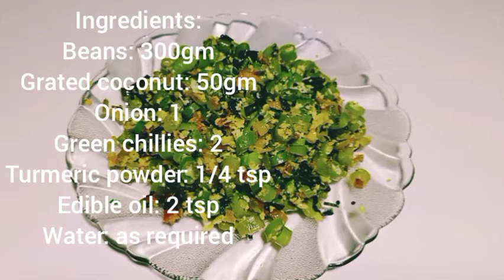GreenBeans with Grated Coconut recipe//ബീൻസ് തോരൻ//Beans Sabji//FrenchBeans//nirmalas cookery show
Beans thoran is a delicious dish made with French beans (green beans), grated coconut and other ingredients.  Beans thoran is a classic recipe from the Kerala Cuisine which is very nourishing, tasty and  usually served as a side dish along with hot steamed rice and other dishes.